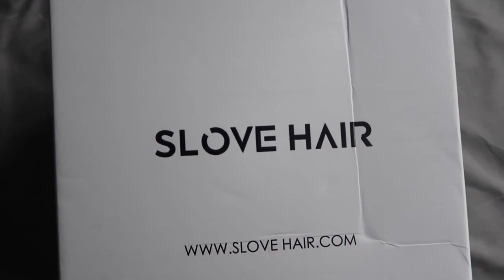Easy HD lace install! Ft Slove Hair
❤SLOVE HAIR GRADUATION SEASON SALES❤
Post a Youtube video+IG selfies/videos to get A FREE WIG(random style)+Lashes and a $35 off coupon for your next purchase
Code: BEST35/BEST45/BEST55 to get $35/$45/$55 when reach $250/$350/$450 for all HD LACE section | YOUTUBE to get $30 off | SLOVE to get $10 off

I’m Using 200% Density 24 inches HD Lace Straight Lace Frontal
Similar style wigs:

Wholesale+Customize (8-40 inches all in the stock /HD Lace restock now)